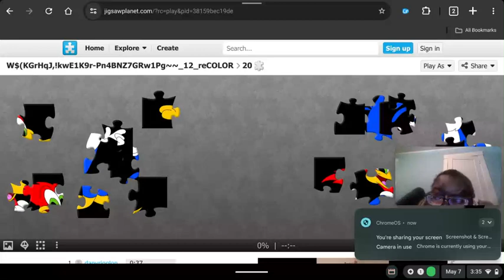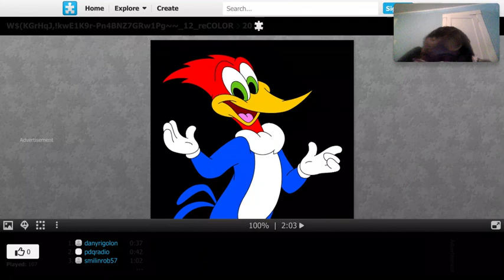My 794th Gaming Video💻🎮📹: Woody Woodpecker Jigsaw Puzzle🔴🧩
Another thriving Tuesday with another Gaming Video on my Chromebook at Jigsaw Planet again for you YouTube video fun seekers of Woody Woodpecker Jigsaw Puzzle where I've completed a jigsaw puzzle three times of Woody Woodpecker.